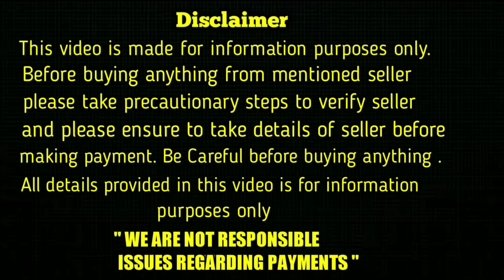top quality double bone lab puppies for sale in telugu / 6302529656 / aj pets